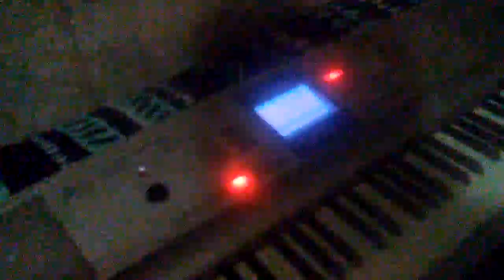The chaos within intro. Check out are band on youtube subscribe like are page - fb the chaos within